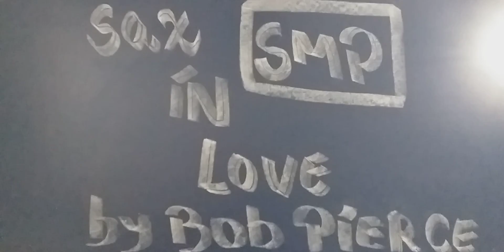Bob Pierce - F. R. David - Words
TENOR SAX " BOB PIERCE "
Gravaçao | August | 2021 | 11 | Categoria: Musica |
karaoke version sheet music for players,chorus added(Ye karaoke)